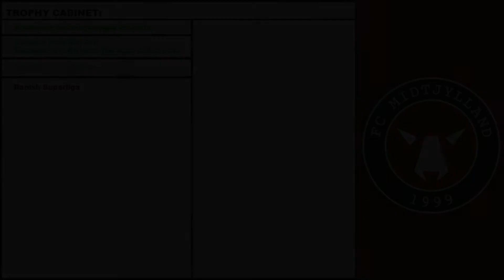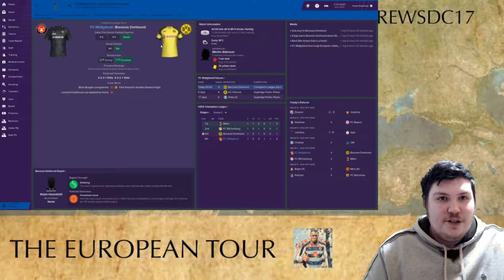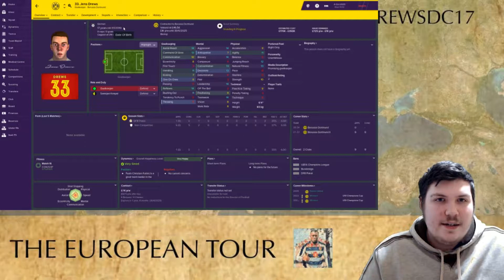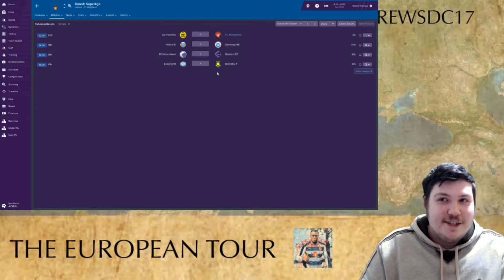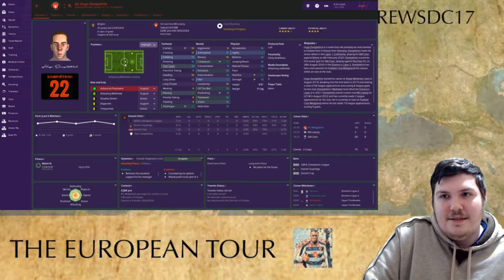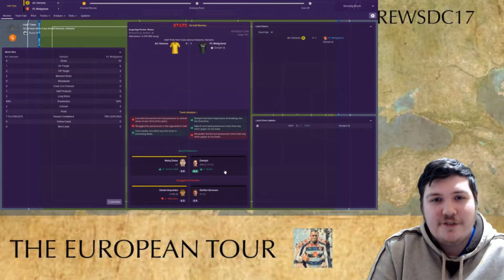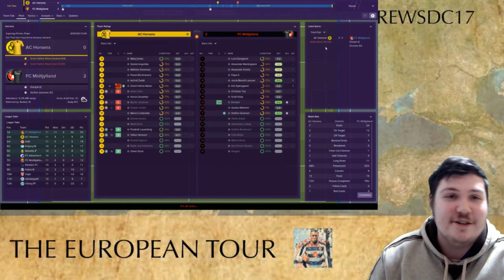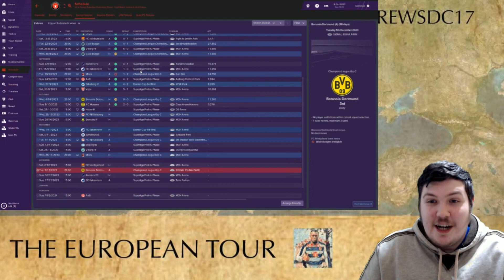HORSEN(s) AROUND | FC MIDTJYLLAND | THE EUROPEAN TOUR - EP35 | FM19